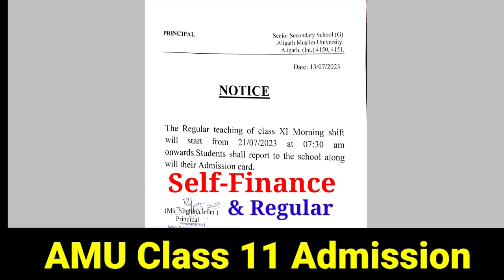AMU Class 11 Self finance Application form | AMU Class 11 Admission 2023 | AMU Class 11 Cut off 2023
About this video :- AMU Class 11 Admission 2023 or AMU Class 11 Cut off 2023 or AMU Class 11 Self finance Application form 2023

amu self finance admission form 2023
ami self finance application form 2023
amu self finance kya hai
ami self finance vs regular course
amu regular course vs self finance course
aligarh muslim university admission process
aligarh muslim university admission 2023
aligarh muslim university me admission kaise le 2023
aligarh muslim university entrance exam 2023
aligarh muslim university class 11 admission 2023